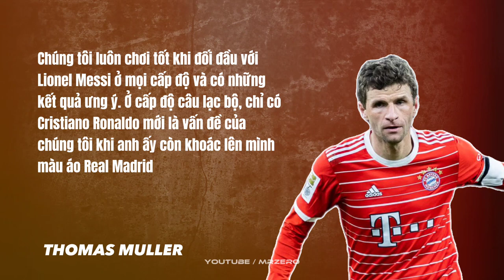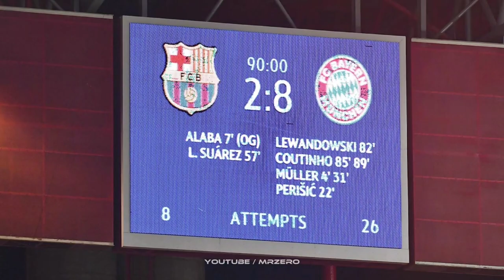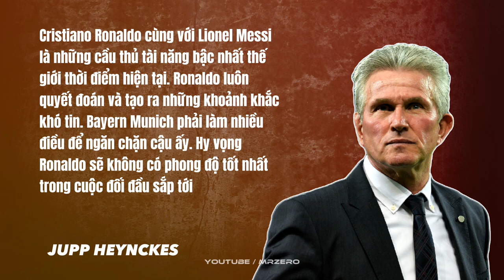🔥MESSI Hay RONALDO - Ai Mới Thực Sự Là Nỗi Ám Ảnh Của Bayern Munich? | MR ZERO